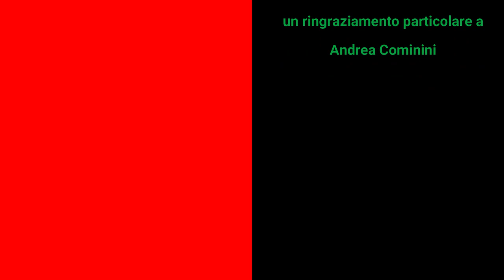POTA VERBS mangiare fuori la paglia del basto e fare paöla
Mangiare fuori la paglia del basto (in dialetto "maià fò la pàia del baht") non è mai un bene. Significa ridursi sul lastrico, magari per i regali di Natale, visto il periodo...

Se invece uno fa paöla, (la traduzione dal dialetto è identica: "fà paöla") significa che fa fatica ad adattarsi ad una nuova situazione, come uno che va a lavorare in Gibuti sulle piattaforme petrolifere.

Marco, da buon milanese, ci farà sentire uno splendido mix tra la parola "barlafüs", decisamente milanese, e "la paglia del basto", che invece puoi sentire dire a Darfo Boario Terme

Se sei un lavorante bresciano sulle piattaforme petrolifere in Gibuti, non esitare ad inviarci i tuoi pota verbs

Hanno collaborato:
Orphans: Alexia Gulberti, Daniela Amadu, Fabio Demarco, Francesca Cemmi, Francesca Gadini, Marco Ghizzardi, Martina Giurini, Paola Anglani, Silvia Veraldi.